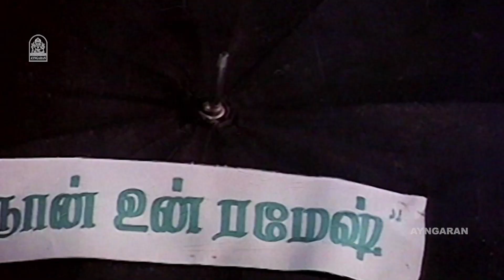என் புள்ள கெட்டு போனதுக்கு காரணம் நீ தான் ! |Valadhu Kaalai Vaithu Vaa HD Movie|Pandiyan|Chithra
ayngaran Watch Actor Pandiyan's Super HD Movie ' Valadhu Kaalai Vaithu Vaa' . The Movie ' Valadhu Kaalai Vaithu Vaa' Was Directed by K.Raghunaathan , and Produced by Future Cine Creaations. The Sound Track and Music Was Composed by Muthu Bharathi. The Movie Stars Pandiyan, Chithra in the Lead Roles, with K.R Vijaya, Kovai Sarala, S.S Chandran, in the Supporting Roles.

Synopsis

Ramesh, the son of a money-minded businessman, has an affair with Lakshmi and marries her against his will when his uncle threatens to file a case against him.

Movie Credits

Directed by : K.Raghunaathan

Produced by : R.Chellakannu

Starring
Pandiyan
Chithra
K.R Vijaya
Kovai Sarala
S.S Chandran

Cinematography by : M.S Anna Dhurai

Edited by : Thirunavukkarasu

Production Company : Future Cine Creaations